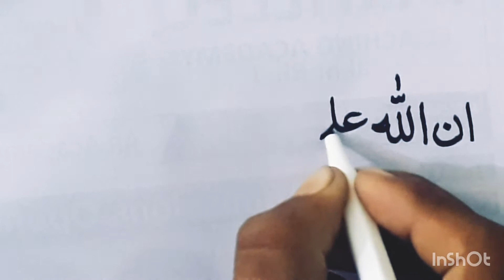Urdu islamic calligraphy with cut marker.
In this video i will show you how to write a verse of Qurane kareem in urdu calligraphy using cut marker.
Every thing is explained step by step.
Marker: signature katib
Paper: special paper of english